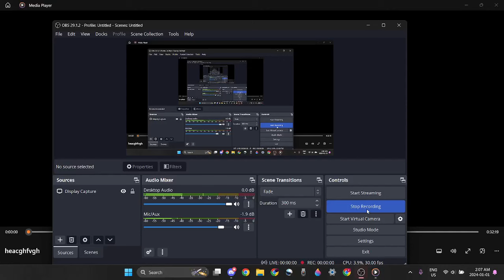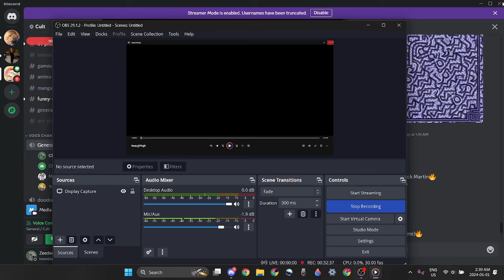Bad Wrestlemania Opinions (1000 Sub Special!)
Main Channel